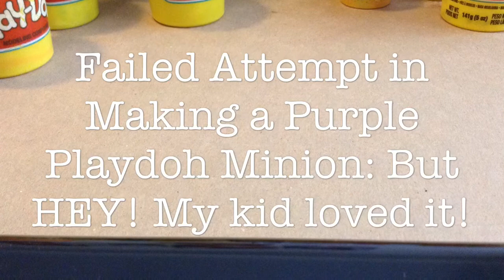Supermama Gets Crafty, well sort of: Failed Attempt in Making a Purple Playdoh Minion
Failed Attempt in Making a Purple Playdoh Minion but hey, my kid loved it!  We tried to make a purple crazy looking minion but it looks more like a monster! Laugh along with us when you see how funky this turns out to be.